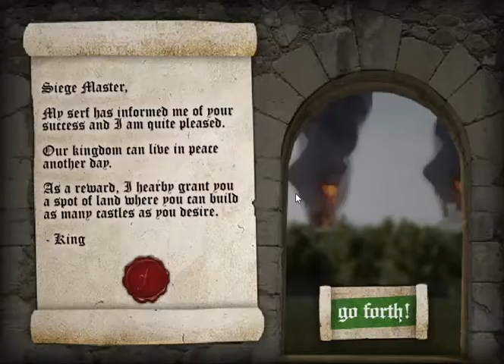Crush The Castle | Full Gameplay | Y8 Games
You will need to enable flash to play

Have fun!